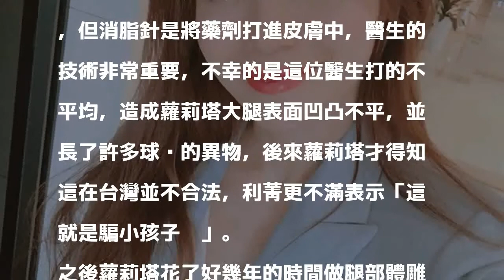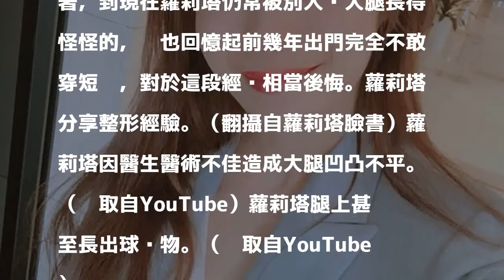女星砸7萬整形失敗 皮膚凹凸不平冒出球狀物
〔記者吳孟倫／台北報導〕女星蘿莉塔過去因為節目《大學生了沒》固定班底而走紅，長相甜美的她個性直率，頗受粉絲們歡迎。近日她在節目上聊到整形失敗的經驗，花了7萬元在大腿打消脂針，沒想到竟造成皮膚凹凸不平及長了不明凸起物。

發表評論評論如下。